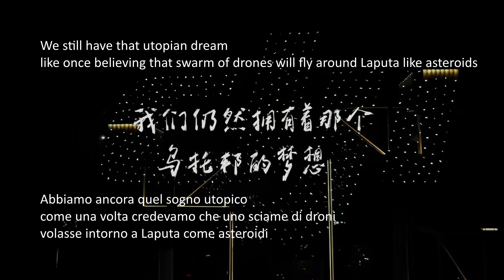Spettacolare Drone Show per l'anniversario DJI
DJI ha celebrato il suo sedicesimo anniversario con uno spettacolare drone show presso la sua sede DJI Sky City con centinaia di droni luminosi.